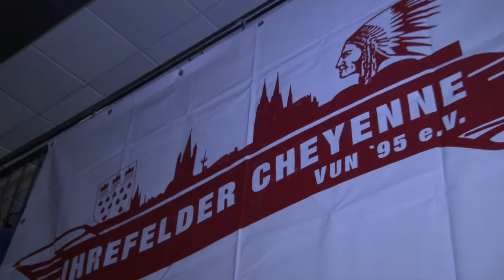Ihrefelder Cheyenne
Wir waren zum Kurzbesuch bei den Ihrefelder Cheyenne die in Vogelsang ihre 20 Johr Feier im Pfarrsaal feierten. Auf geht´s mit den Künstlern Ne Spetzboov und natürlich minge Fründ
Ramon Ademes ( Kölsche Kraat) Viel Spaß